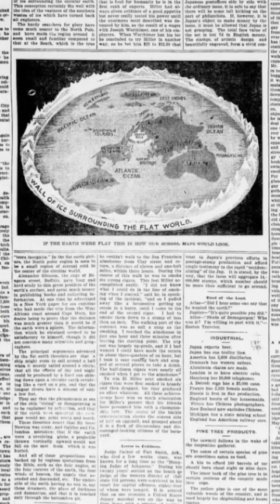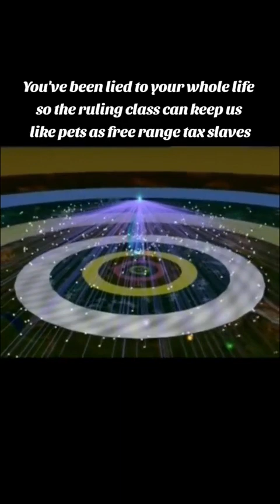IS THE EARTH FLAT??? Земля ПЛОСКАЯ???